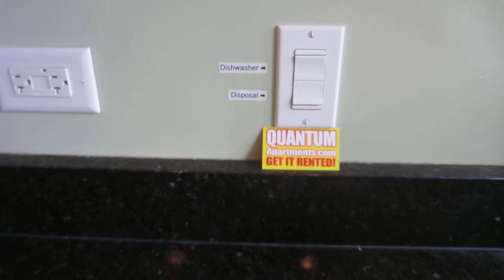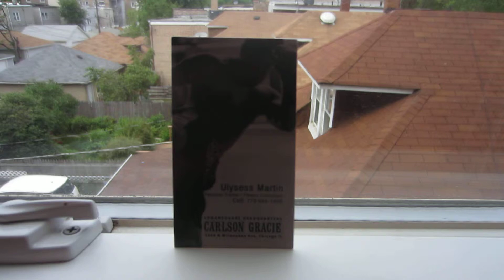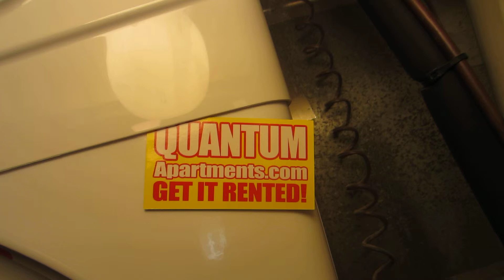Albany Park (Neighborhood) Condo Near Brown Line And North Park University / Chicago, IL 60625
Modern Condo With King And Queen Size Bed Rooms And Great Closets! IN UNIT LAUNDRY!! This Condo Features Attractive Hardwood Floors, Granite Counters And Stainless Steal Appliances!! Great Water Pressure - Central Heat And Strong AC. Recessed Lighting, Cable Ready And A Small Deck Space. Steps From North Park University And The Brown Line :) A Must See! A Tremendous Value And A Great Deal.